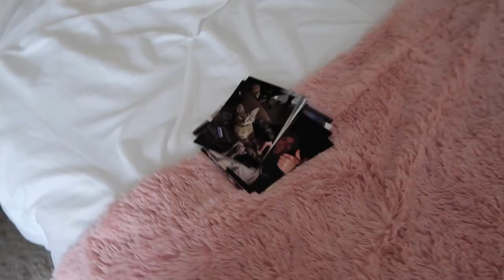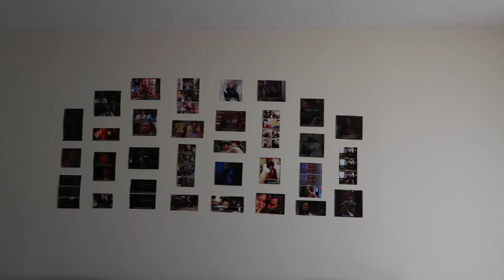SUMMER VLOG | thrift with me, my matcha latte recipe, apartment updates :)